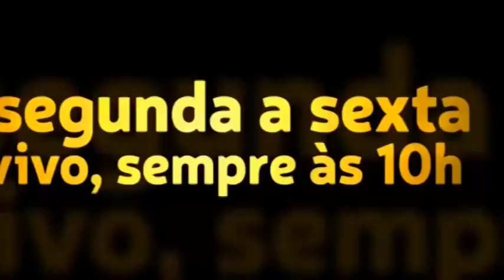Qual será o destino da igreja nos próximos 20 ou 30 anos?